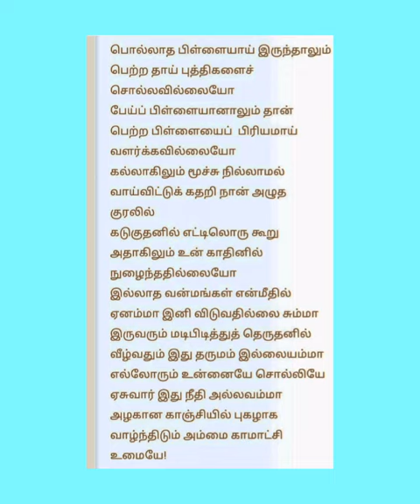காமாட்சி-விருத்தம்-7, பொல்லாத பிள்ளையாய், by சிவத்திரு. ராஜூபதி ஒதுவாமூர்த்திகள், காஞ்சிபுரம்.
இன்றைய பதிவு

காமாட்சி விருத்தம் 7வது பாடல்
ராகம்: சஹானா

பொல்லாத பிள்ளையாய் இருந்தாலும் பெற்றதாய்
புத்திகளைச் சொல்லவில்லையோ,
பேய்பிள்ளை யானாலும் தான்பெற்ற பிள்ளையை
பிரியமாய் வளர்க்க வில்லையோ,
கல்லாகிலும் மூச்சு நில்லாமல் வாய் விட்டுக்
கதறி நானழுத குரலில்,
கடுகதனிலெட்டிலொரு கூறுமதிலாகிலுன்
காதினுள் நுழைந்த தில்லையோ
இல்லாத வன்மங்க ளென்மீதி லேனம்மா
இனி விடுவதில்லை சும்மா,
இருவரும் மடிபிடித்துச் தெருவதனில் வீழ்வதும்
இதுதரும மல்ல வம்மா,
எல்லாரு முன்னையே சொல்லியே ஏசுவார்
ஏதும் நீதியல்ல வம்மா,
அழகான காஞ்சியில் புகழாக வாழ்ந்திடும்
அம்மை காமாட்சி உமையே

வழங்குபவர்
திருமுறை இசைக்கலைமணி
சிவத்திரு. ராஜூபதி ஒதுவாமூர்த்திகள்
காஞ்சிபுரம்

பார்த்து கேட்டு இறையருள் பெறுங்கள்

மகிழ்வித்து மகிழ்
என்றும் இறைபணியில்
உங்கள் அன்புச்சகோதரி
ப. சொர்ணலதா
யோகா ஆசிரியர்
யோகா பழக அணுகவும்
அலைபேசி எண்
திருச்சிற்றம்பலம்
# கோயில்
திருவெண்ணெய் நல்லூர்
பாடல்_பெற்ற தலங்கள்
தமிழ்நாட்டு சிவாலயங்கள்
thirumurai-1
thirugnana sambandar_thevaram
gomathi thirunavukkarasu
கோமதி திருநாவுக்கரசு
திருஞானசம்பந்தர் தேவாரம்
திருமுறை - 1
muruganandam othuvamurthigal
முருகானந்தம் ஒதுவாமூர்த்திகள்
திருத்தணி _சுவாமிநாதன்
முருகானந்தம் _ஒதுவாமூர்த்திகள்
ஞானம்-பெறலாம்
வரியார்-கருங்கன்
நாதவிந்து-கலாதி நமோநம
பழநி-பிள்ளைத்தமிழ்
அவனிதனிலே-பிறந்து
என்னகவி-பாடினாலும்
சின்ன-சின்ன-முருகா-முருகா
முத்தைதரு-பத்தித்திருநகை
திருப்புகழைப்-பாடப்பாட
இருவினை-அஞ்ச
கருவினுருவாகி-வந்து
ஓருபொழுதும்-இருசரண
பேராதரிக்கும்-அடியவர்
திருச்செந்தூர்-பிள்ளைத்தமிழ்
அகரமுமாகி-அதிபனுமாகி
பாதிமதிநதி-போது
பழநி-பிள்ளைத்தமிழ்
வேலுண்டு - வினையில்லை
மாதா-பிதா-குரு-தெய்வம்
காரணமதாக-வந்து
நினைத்த-எத்தனையிற்
நாடித்தேடி-தொழுவார்பால்
இருவினையின்-மதிமயங்கி
இறவாமல்-பிறவாமல்
இருவினைபிறவி-கடல்மூழ்கி

நீதான்-எற்றனையாளும்
தீராப்பிணி-தீர
துய்யதோர்-மறைகளாலும்